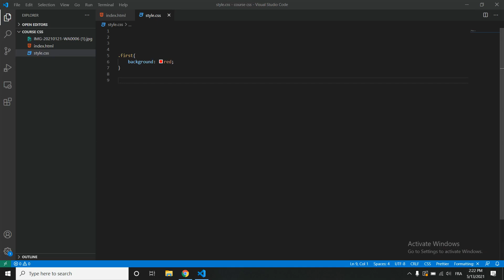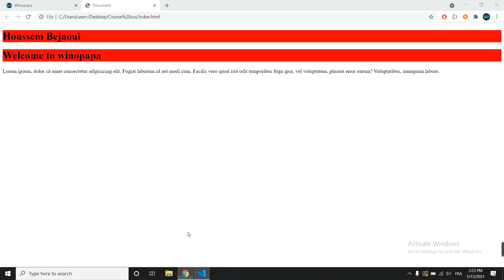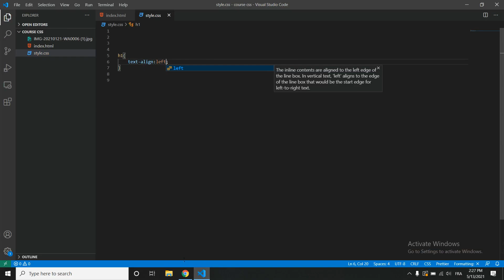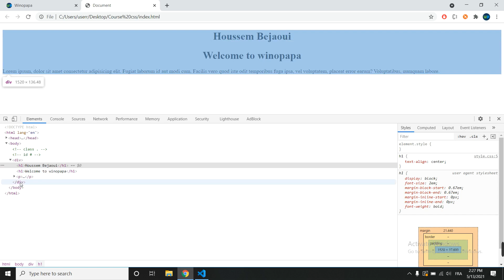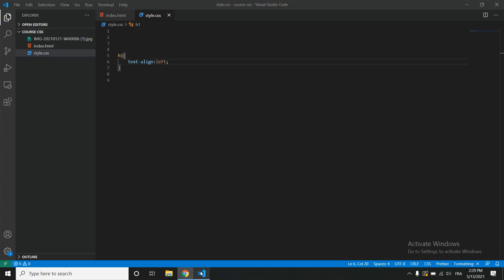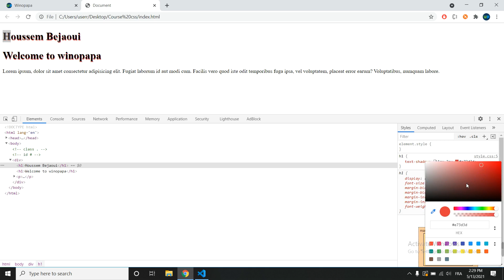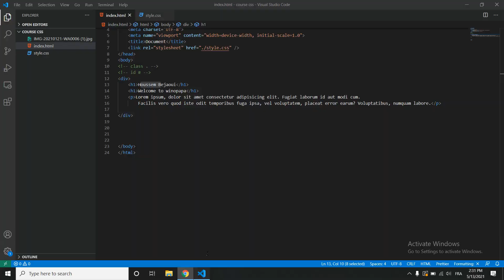Course CSS3 In Arabic 2021 | 12 Text properties